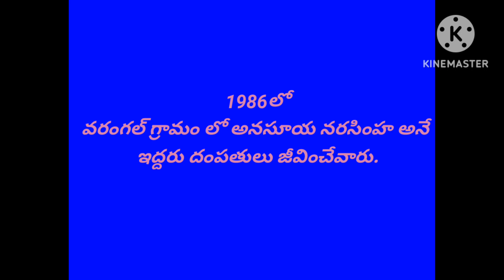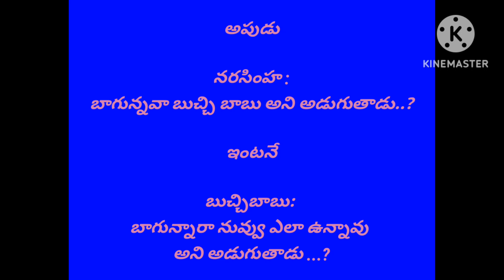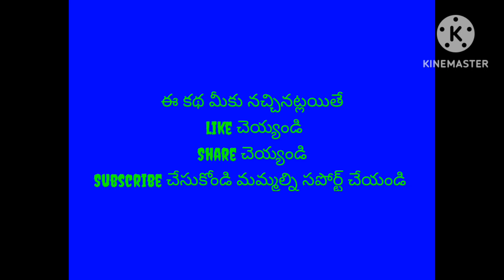కలియుగ దాన కర్ణుడు (Episode -1)